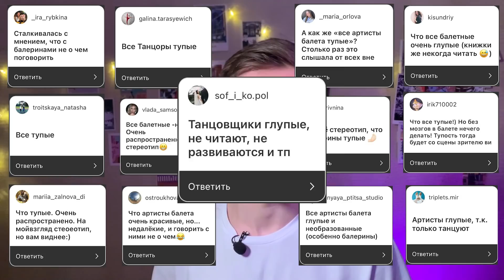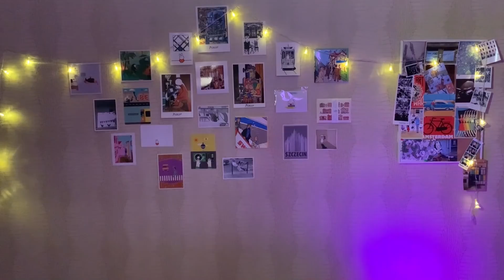15 СТЕРЕОТИПОВ О БАЛЕТЕ, которые ПОРА РАЗРУШИТЬ!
Стекло в пунтах, все мужики в балете геи, балерины легкого поведения, "балеруны" носят стринги, и многие другие стереотипы смотрите в видео!

Снял для вас видео на очень волнующую всех артистов балета тему. Надеюсь моё видео станет познавательным для многих.

Не перестаю благодарить Вас за поддержку! Она очень мотивирует снимать дальше!
Отдельное спасибо тем кто спонсирует, вы мои единственные работодатели теперь! ха-ха!

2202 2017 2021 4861 (Сбербанк)

Тайм-коды:
00:00 - Вступление
00:40 - Реклама
01:45 - Диета балерин
03:22 - Все мужики геи
04:53 - Стекло в пуантах
07:08 - Балерины тупые
08:27 - Садишься на шпагат?
09:20 - Мужчины носят стринги
10:02 - Ангелы и мужики в пуантах
10:43 - Чайлдфри
11:20 - Сын станет геем
12:13 - Вражда из-за конкуренции
12:49 - Пакости перед выходом
13:27 - Все примы - стервы
14:00 - Балет - это легко
15:05 - Балерины легкого поведения

Всех люблю,
Ваш Мурик Артист!